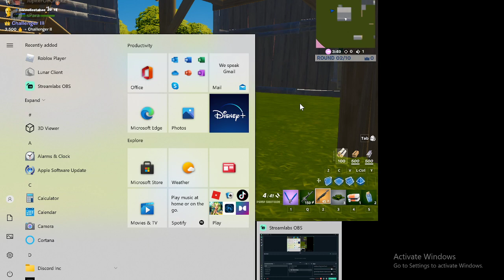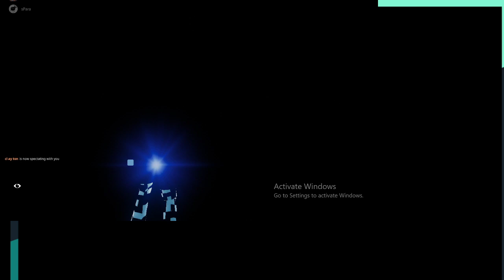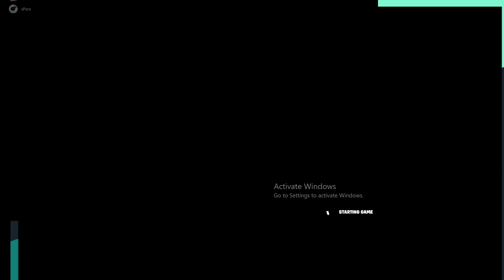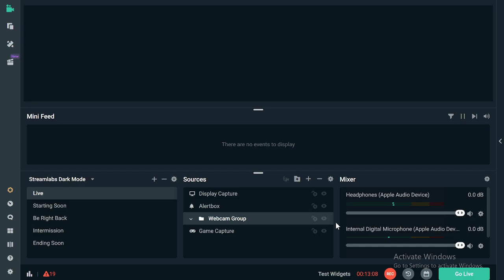me and my brother play realistic